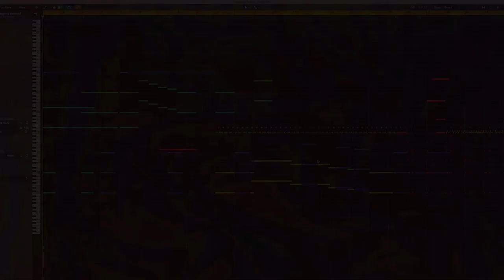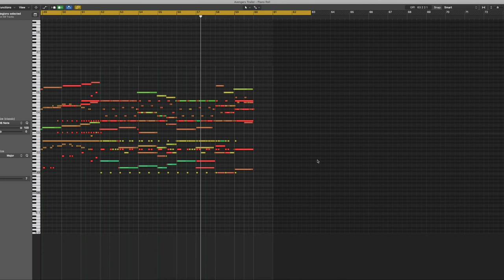Avengers Trailer Mock-Up 2019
I wanted to make a big action trailer so here is a mock up taking inspiration from the Avengers